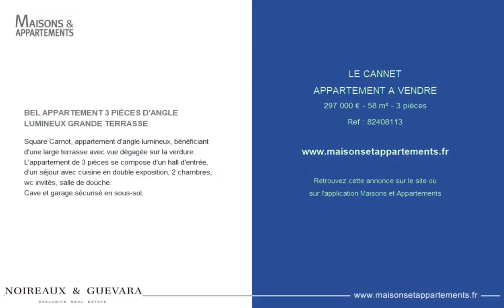LE CANNET - APPARTEMENT A VENDRE - 297 000 € - 58 m² - 3 pièce(s)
Référence : 82408113

BEL APPARTEMENT 3 PIÈCES D'ANGLE LUMINEUX GRANDE TERRASSE

Square Carnot, appartement d'angle lumineux, bénéficiant d'une large terrasse avec vue dégagée sur la verdure.
L'appartement de 3 pièces se compose d'un hall d'entrée, d'un séjour avec cuisine en double exposition, 2 chambres, wc invités, salle de douche.
Cave et garage sécurisé en sous-sol.

Cette annonce vous est proposée par l'agence NOIREAUX & GUEVARA

|2822423|